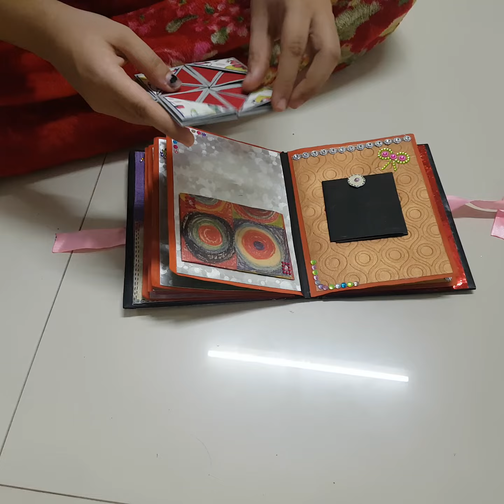Mini album book || DIY || GIFT IDEA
This is a video of a album which can be a great gift idea.